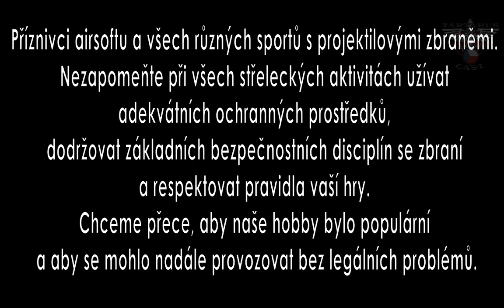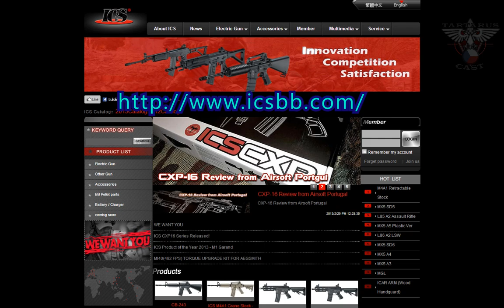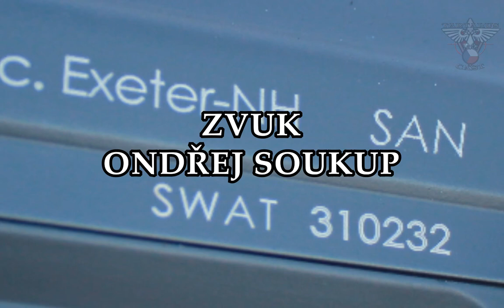ICS SIG SG551 SWAT